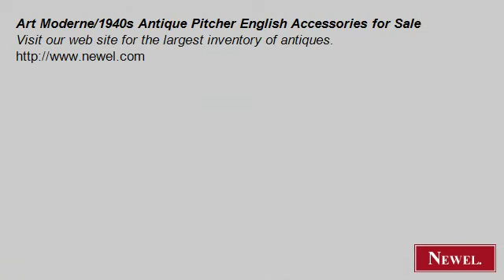Art Moderne/1940s Antique Pitcher English Accessories for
- Newel.com: Art Moderne/1940s Antique Pitcher English Accessories for Sale (Newel Art and Antiques, New York City)